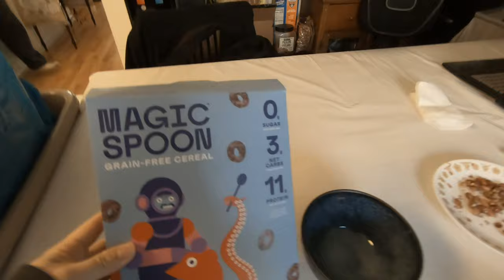Blueberry Cereal - Simple Meal Time #1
Eating breakfast.